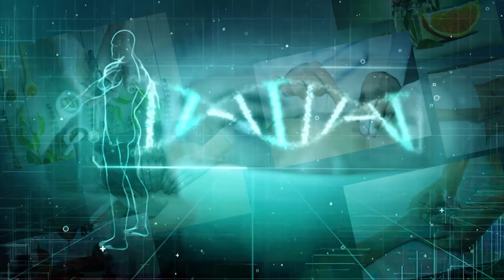PGM 124 - Nossa Saúde - PICS - Aromaterapia - 23/06/21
A contribuição da aromaterapia, por meio dos óleos essenciais, para o bem-estar é o assunto do Nossa Saúde, que conversou com a farmacêutica e fitoterapeuta clínica Ana Koetz Prade, coordenadora do Centro Municipal de Práticas Integrativas e Complementares de Saúde de São Bento do Sul, em SC. Ela conta como essa prática, que tem milênios de história, é empregada
para ajudar as pessoas. Na matéria, as formas de aplicação dessas essências e o exemplo que vem desta região catarinense. A apresentação é de Rafaela Arns.